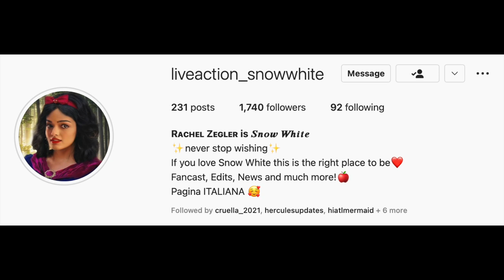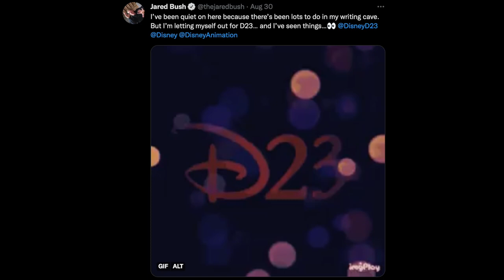D23 Expo rumour | films shown at the Disney Animation, Live-Action and Pixar panel | Encanto 2?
In this video I discuss all of the theatrical projects that are rumoured to be covered during the Disney Animation, Disney Live-Action and Pixar panel.  Titles include Strange World, Penelope, Blue Beard, Encanto 2, Elemental, Sumer, The Little Mermaid, Snow White, Hercules, Queen of Snow, Maleficent 3 and The Lion King prequel.  Watch this video for all of the details.